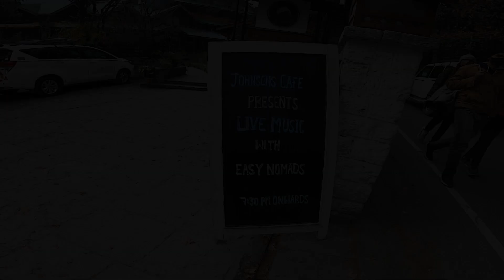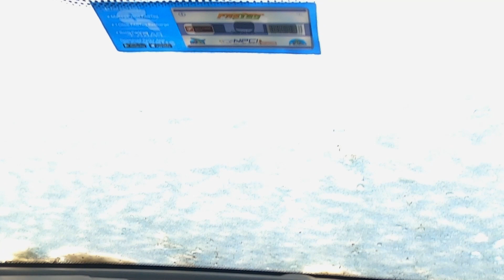My Life's first live snowfall in Manali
My Life's first live snowfall in Manali was the best experience i have got on my travels. And I was happy the along with me my whole family got this experience.

Manali is a town in the Indian state of Himachal Pradesh. It is situated in the northern end of the Kullu Valley, formed by the Beas River. The town is located in the Kullu district, approximately 270 kilometres (170 mi) north of the state capital of Shimla and 544 kilometres (338 mi) northeast of the national capital of Delhi. With a population of 8,096 people recorded in the 2011 Indian census Manali is the beginning of an ancient trade route through Lahaul and Ladakh, over the Karakoram Pass and onto Yarkand and Hotan in the Tarim Basin of China. Manali is a popular tourist destination in India and serves as the gateway to the Lahaul and Spiti district as well as the city of Leh in Ladakh

Atal Tunnel (also known as Rohtang Tunnel) is a highway tunnel built under the Rohtang Pass in the eastern Pir Panjal range of the Himalayas on the Leh-Manali Highway in Himachal Pradesh, India. At a length of 9.02 km, it is the longest highway single-tube tunnel above 10,000 feet (3,048 m) in the world when completed and is named after former Prime Minister of India, Atal Bihari Vajpayee.[3] With the existing Atal Tunnel and after the completion of under-construction Shingo La Tunnel, which is targeted to be completed by 2024, both the Leh-Manali Highway and the Nimmu–Padum–Darcha road routes will become all-weather roads.